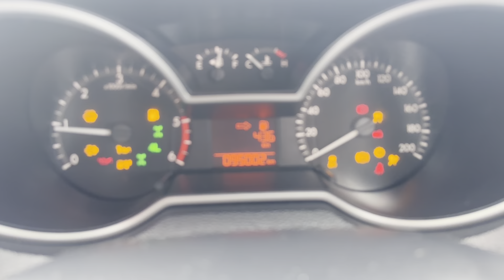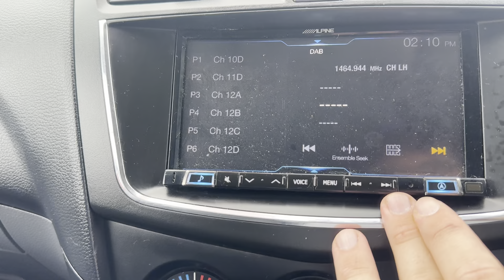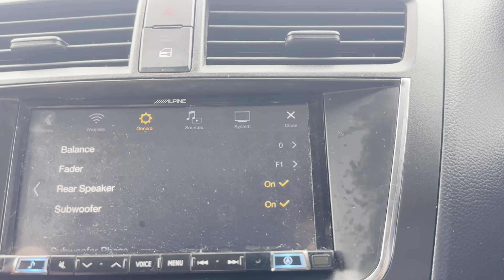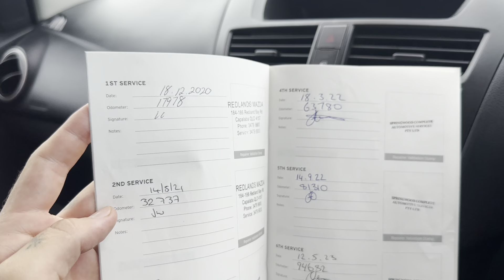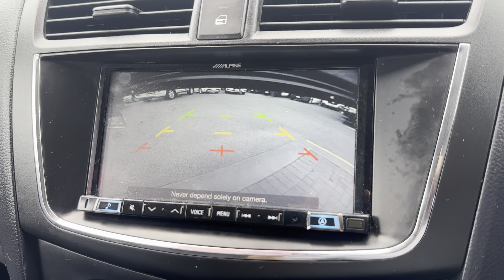2020 MAZDA BT-50 XT (4x4) (5YR) FREESTYLE C/CHAS (GREY) Pre-Owned Car